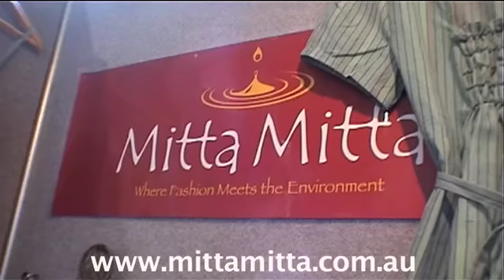Mitta Mitta at Organic Expo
exhibiting at the and presenting some of their new products.